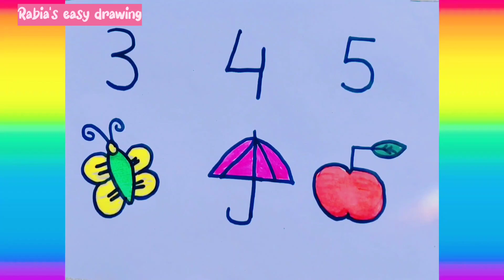Easy Number Drawings for kids, beginners🔢♥️ Glitter Painting 🎨 Coloring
Easy Number Drawings for beginners ,kids🔢♥️♥️♥️

Hi!
Follow my step by step Drawing and you will be able to draw as Beautiful as mine.🙂
I am sure that you guys are going to love this tutorial.
Enjoy Watching and Drawing.🤗

Thanks!
Rabia's Easy drawing